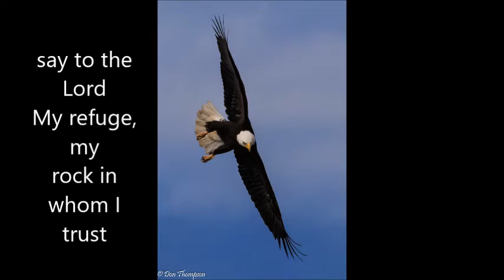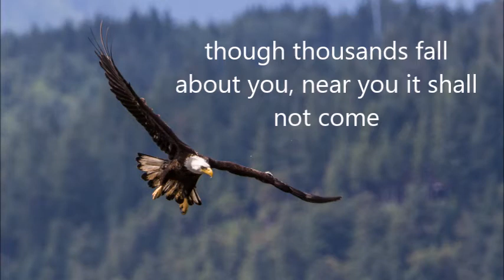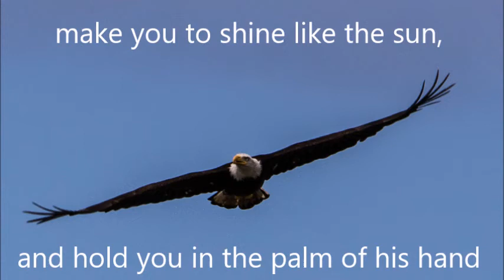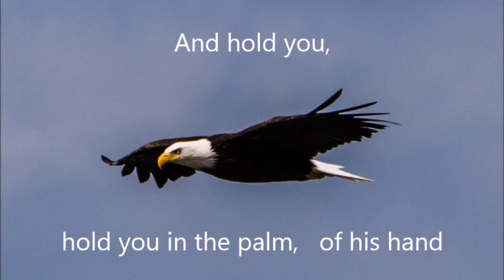On Eagles Wings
A collaboration of “On Eagle’s Wings” with our Music Director, Jeff Andersen on piano, and Don Thompson on guitar, with Don’s photography of Eagles.